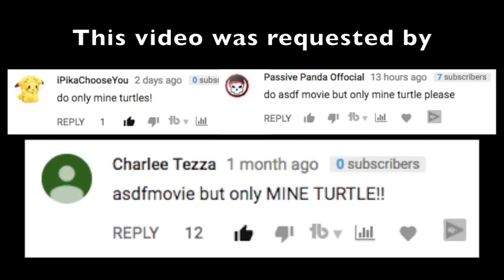asdfmovie but only with mine turtles.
I used all the mine turtle clips in this one.
There are only 4 clips but I made this one work.

Hope you like these asdfmovie videos.